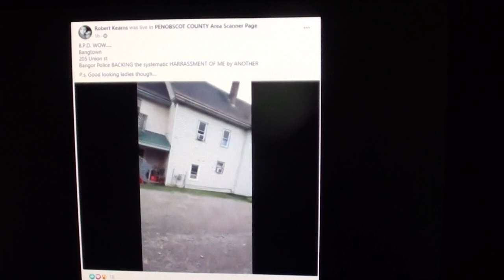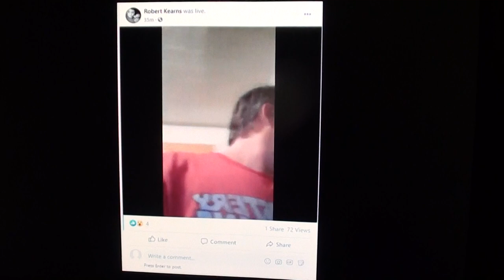robert kearns showing no love for the cops